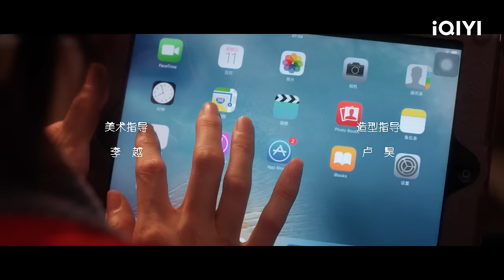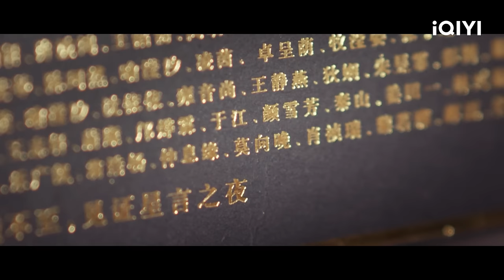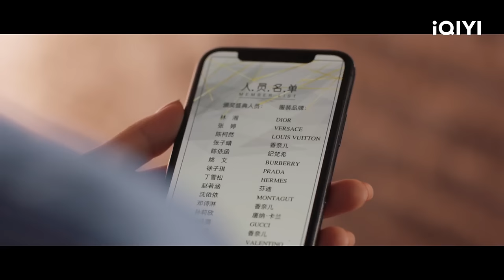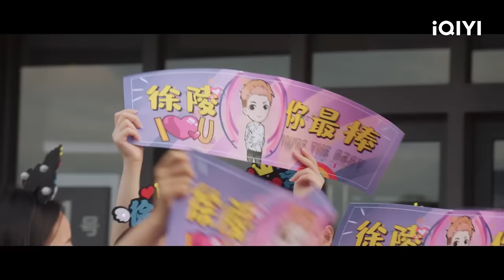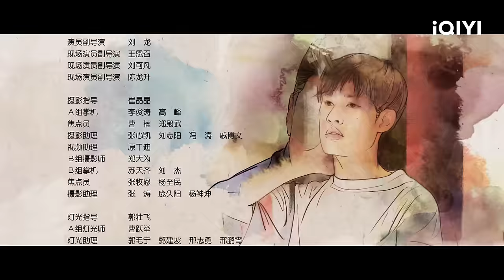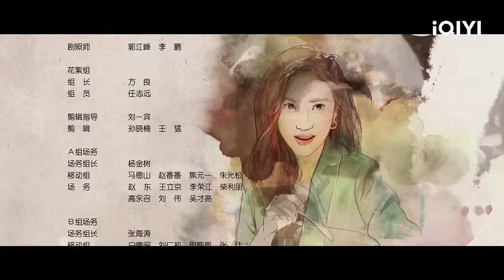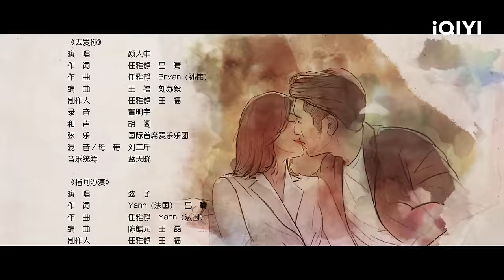【FULL】莫向晚莫北庆功宴见面 徐陵林湘分获最佳男女主角 | 怪你过分美丽 We Are All Alone 02 | 爱奇艺华语剧场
“金鼎奖”的颁奖典礼，奇丽公司金牌经纪人莫向晚（秦岚饰）旗下两大王牌艺人均入围核心奖项。然而风光背后危机四伏，莫向晚因决策失误，遭遇艺人的离开。莫向晚从老戏骨身上感受到流量明星缺失的匠心与热爱，转变职业思路。下决心由自己开始改变风气，不负时光，不忘初心，创作好作品。莫向晚重振旗鼓，创立清源文化。莫北（高以翔饰）寻求事业发展出国深造，莫向晚带领清源文化逐步走上正轨，并联合多家公司，共同打造全新的事业。一年后，一次重要的签约仪式上莫向晚意外缺席。此时她已落地纽约，穿越人潮，微笑的向莫北走去 。